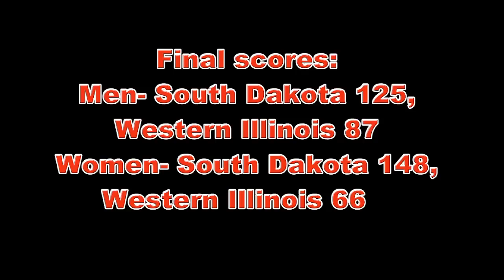South Dakota-Western Illinois Swimming Highlights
Highlights of the South Dakota swimming and diving teams' dual against Western Illinois on Oct. 29, 2011 at the DakotaDome.